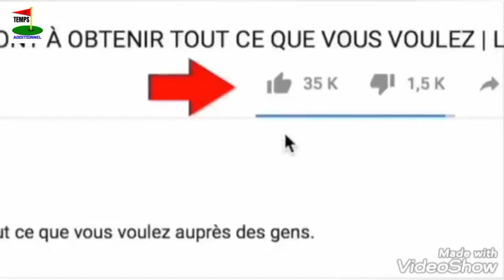COTON SPORT 2 - 0 TKC (RÉSUMÉ DU MATCH) Highlights